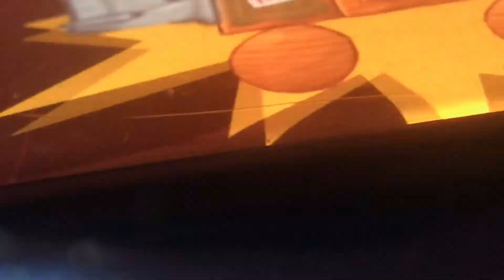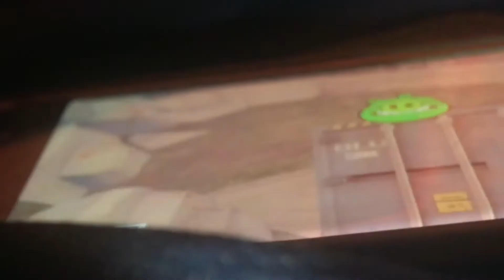Windylives Of Geonaryphics